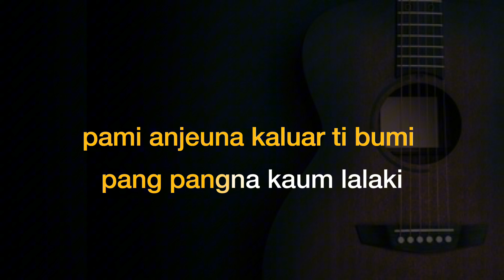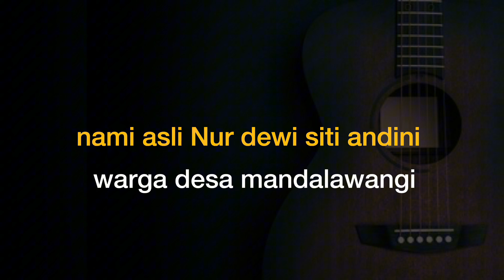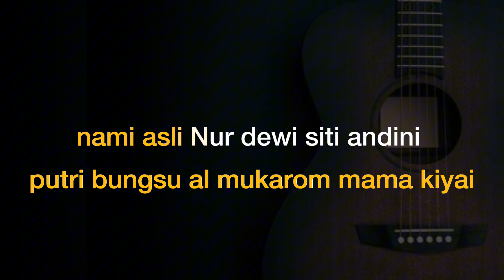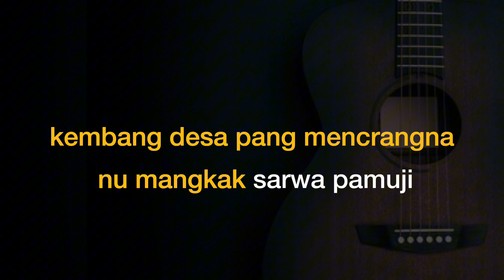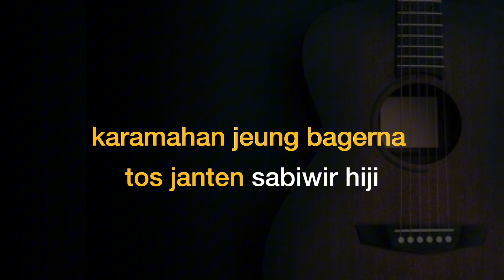YAYAN JATNIKA - DEWI MANDALAWANGI ( KARAOKE AKUSTIK )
karaoke lagu sunda versi akustik

judul : DEWI MANDALAWANGI

penyanyi : YAYAN JATNIKA

dicover oleh : ENJANG HANTER

audio di video ini : POJOK SUARA

Selamat Bernyanyi Semoga Terhibur 🙏